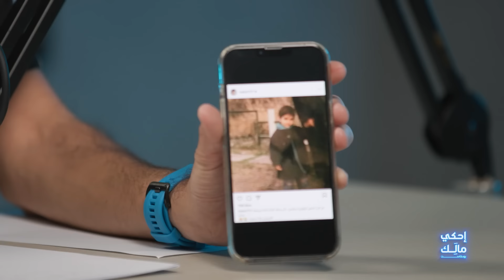القصّة ٢: هبة الحسين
حصريًّا لبودكاست "إحكي مالَِك"، الممثلة هبة الحسين تكسر صمتًا طويلًا دام ٦ أشهر حيال أخبار انتشرت عن انفصالها عن زوجها الفنان عايض يوسف.
هل هما متزوّجان أم منفصلان؟
لماذا التزما الصمت كلّ هذا الوقت؟
هل تعرّضت للخيانة؟
لمن قالت: "بيتي مو ملككم"؟

كيف خطف المرض شقيقها الأول؟
كيف أودى حادث مروّع بحياة شقيقها الثاني؟
متى تعرّضت للمضايقة في الكواليس؟
رسائل مباشرة وجّهتها إلى إلهام العلي ويعقوب الفرحان ومهنّد الحمدي...
عن أي أعمال تمّ استبعادها؟
لماذا تُحسَب من فريق الفنان ناصر القصبي؟

timecodes
00:00 - مقدّمة
4:32 - المرأة القوية حين تتخلّى...
6:28 - أخذت من طبع الشباب
7:59 - مدخل إلى الحياة الشخصية
9:10 - الجرح الأول: سرطان في المخ
17:48 - الجرح الثاني: صورة، فصلاة، فعشاء، فدماء على باب البيت
28:06 - بحثت عن أمان، ووجدت عايض يوسف!
30:15 - هبة الحسين وعايض يوسف أعمق من قصّة حبّ
32:22 - هكذا عرض عايض يوسف الزواج على هبة الحسين...
36:46 - عايض في عينَي هبة
38:09 - عسل عسل عسل!
39:31 - للمرّة الأولى بعد صمت طويل، هبة الحسين تتكلّم: هل هي وعايض يوسف متزوّجان أم مطلّقان؟ - الحقيقة الكاملة
49:09 - كلّ ما قيل وكلّ ما لم يُقَل!
54:01 - ال I love you الأخيرة!
59:05 - حبيب اليوم أو حبيب الأمس؟
1:00:29 - إمرأة تريد حريّتها...
1:08:49 - عايض يوسف اليوم سعيد أم "كاره نفسه"؟
1:13:14 - رسالة إلى كلّ امرأة لا تملك جرأة الطلاق
1:17:45 - من دون رجل... هل تستطيع المرأة أن تكون بطلة حياتها؟
1:18:26 - لماذا يتمّ استبعاد هبة الحسين عن بعض الأعمال؟
1:23:05 - بالأسماء والأعمال: رسائل إلى الزميلات والزملاء
1:26:27 - مضايقة من نوع آخر... إنّها كواليس المهنة!
1:30:51 - عظيمة أمّي عظيمة...
1:36:13 - هل تُكتب النهاية السعيدة؟